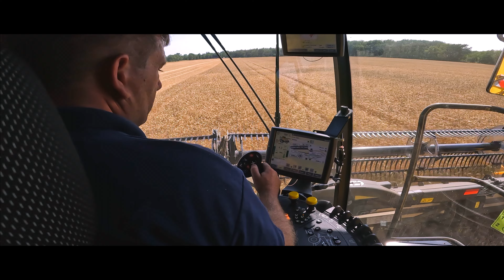NewHolland CR Range - Always Ahead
Agritechnica2023 is the launchpad for a series of updates for NewHolland CR Twin Rotor combines and CR TwinRotor models, plus a preview of innovations to come on the CR range – including an aid to manage weed seeds. The new CR combine ranges for 2025 are easily identifiable, thanks to new ‘Inspired by Nature’ panel styling and decals.